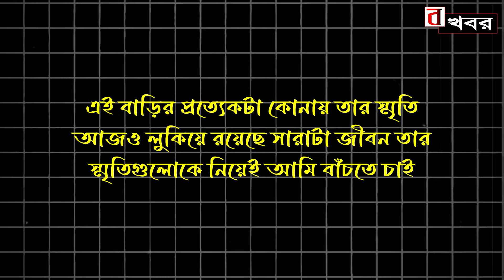ভালোবাসার মানুষের জন্যই নিজের জীবন বিসর্জন দিল পম্পা মন্ডল।